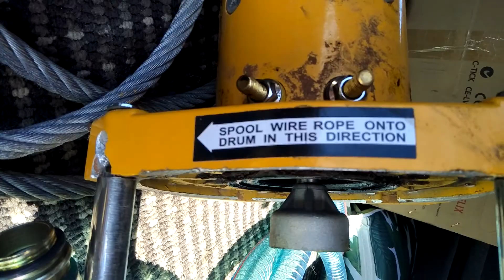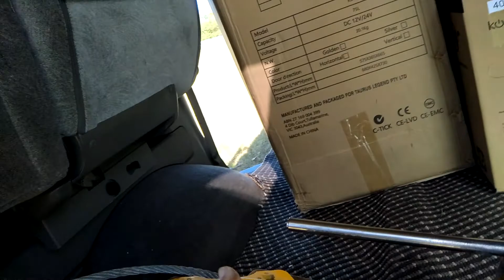Winch & my whinging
Talking Faulty New Winch